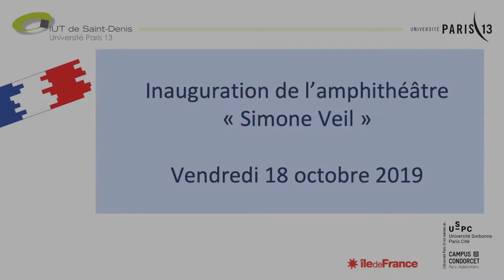Inauguration Amphi Simone Veil, Samuel Mayol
Inauguration  de l'amphi Simone Veil à l'IUT de Saint-Denis, discours de Samuel Mayol.